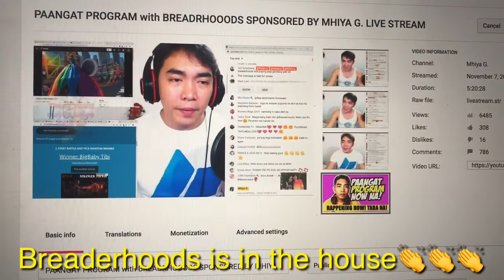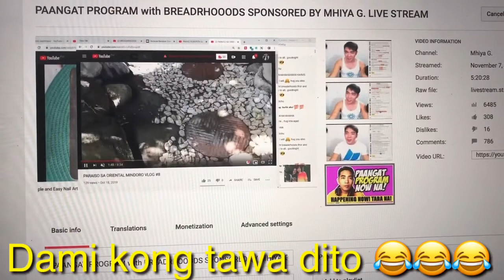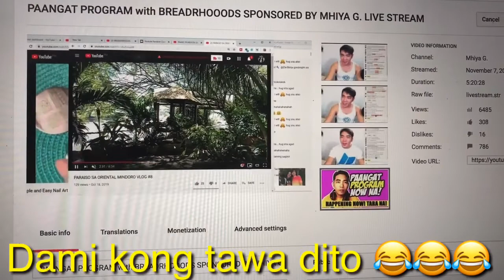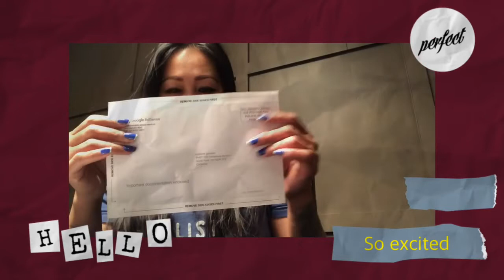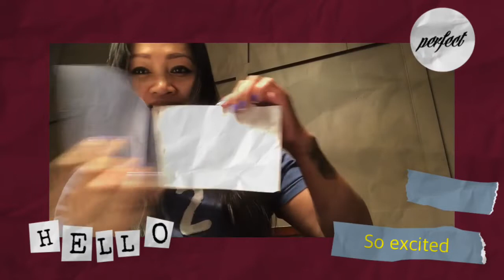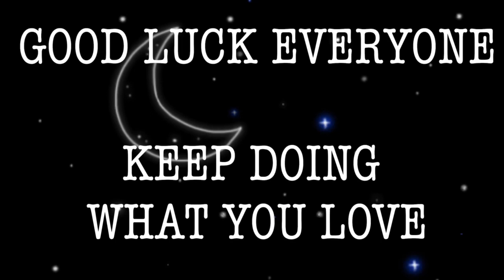How My Channel Get Monetized | My Journey To Monetization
Watch my journey to monetization with the help of fellow Yourubers and ofcourse my  dear subscribers ! Big big thanks to Breaderhoods who help me with my  WH🤗🤗